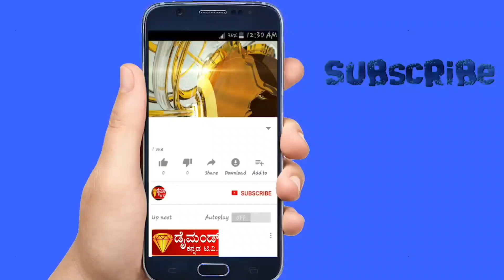DIAMOND KANNADA TV NEWS. 15.09.2023.ಸಂತೋಷ್ ಪಿಯು ಕಾಲೇಜಿನಲ್ಲಿ ಬಾಗಿನ ಅರ್ಪಿಸುವ ಕಾರ್ಯಕ್ರಮ